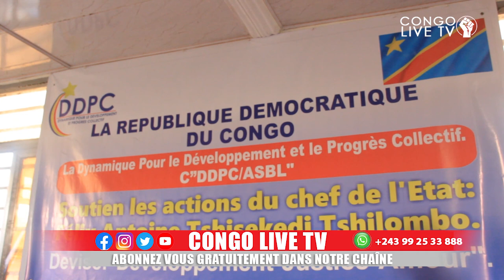🔴RDC : EN FIN SOUTIEN AU CHEF DE L'ETAT FELIX TSHISEKEDI, L'ONG DDPC NOMME DES NOUVEAUX CADRES